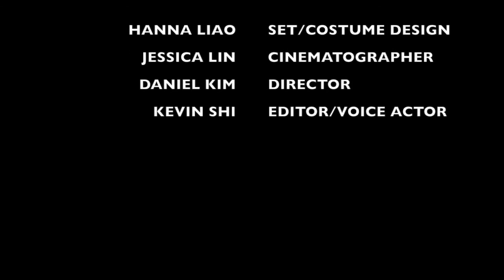Hamlet Act IV Scene VII